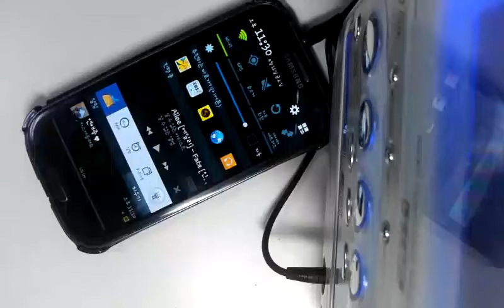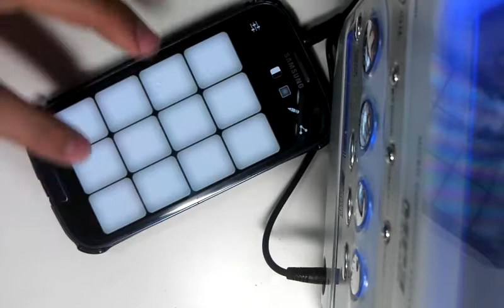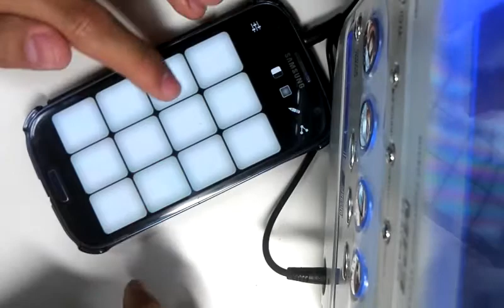my drum pad 에일리-인연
에일리-인연